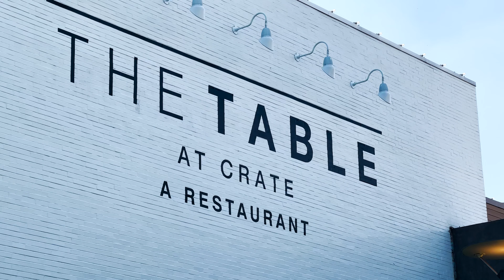Welcome to 424 36th St, Downers Grove, IL 60515 | Presented by Ross-Tandon Homes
Welcome to 424 36th St, Downers Grove, IL 60515
Presented by Ross-Tandon Homes